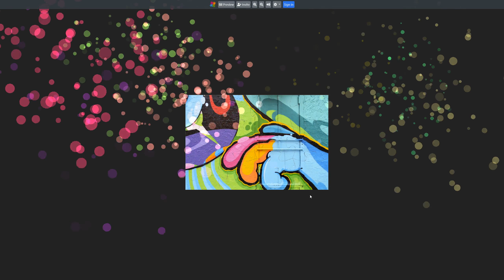Puzzle Game Preview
; This is an easy 12 piece puzzle, completed in ~30s to show the finale fireworks. This game is real-time multiplayer, and allows for cooperation of dozens of players on large ultra hd puzzles.